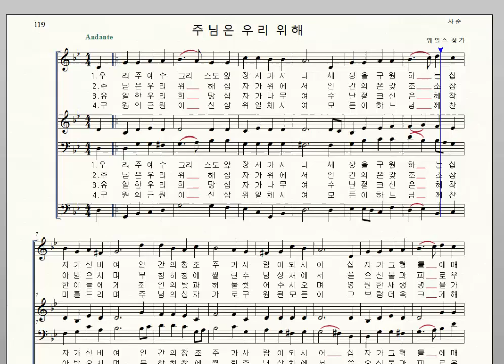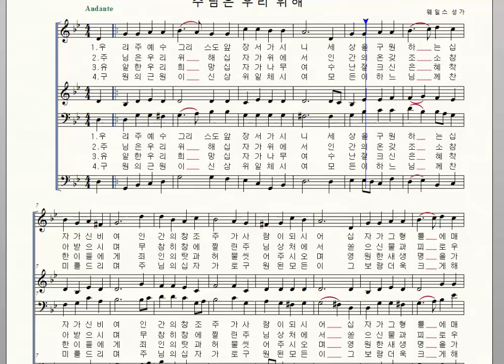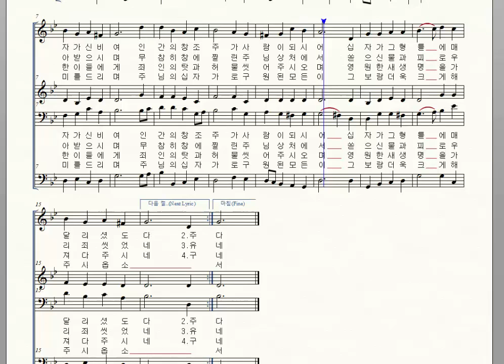가톨릭성가 119. 주님은 우리 위해, 웨일스 성가, 화음